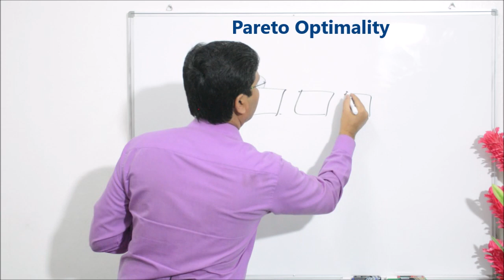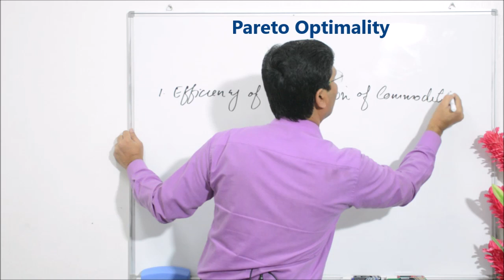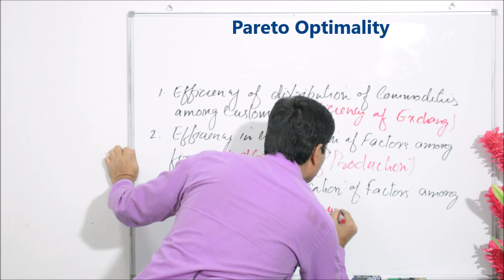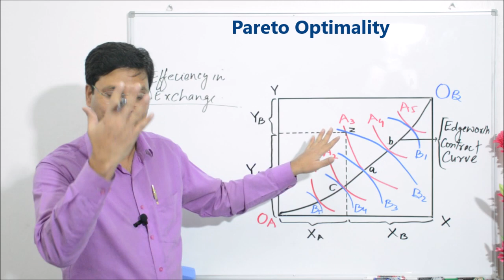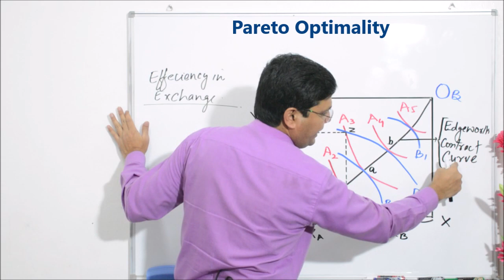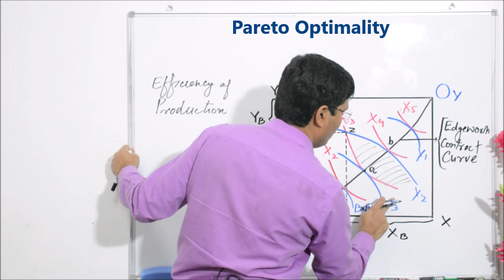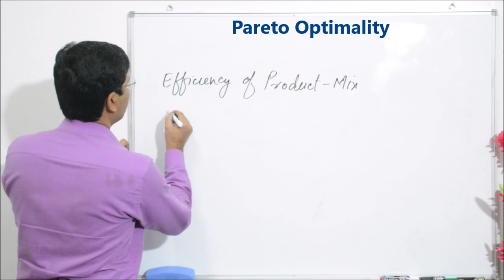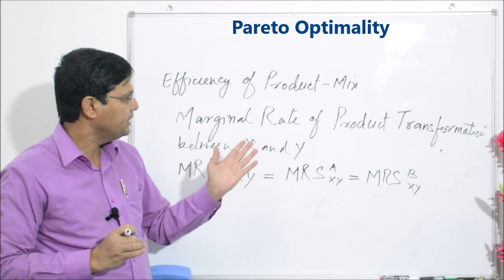Pareto Optimality Criterion (Hindi)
This video discusses about the Pareto Optimality Criterion in detail with the help Edgeworth Box Diagram. I advise you to please see a previous video, Edgeworth Box Diagram, so that this video will be easy to understand.